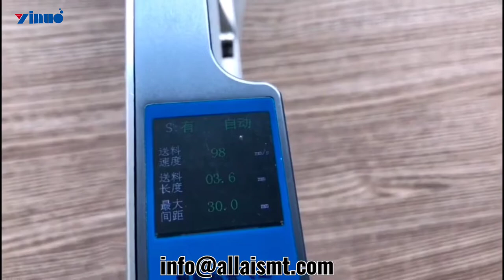Panasonic CM NPM series label feeder